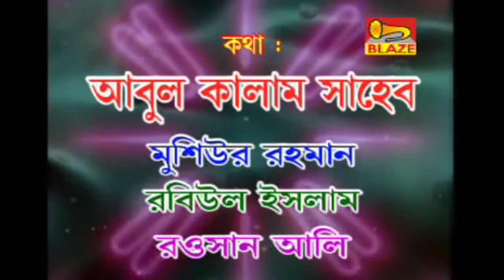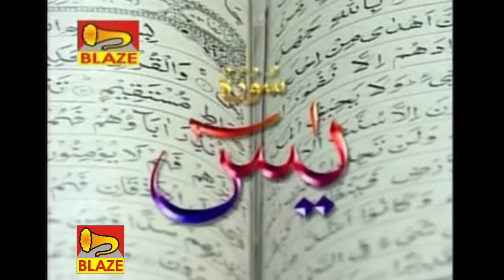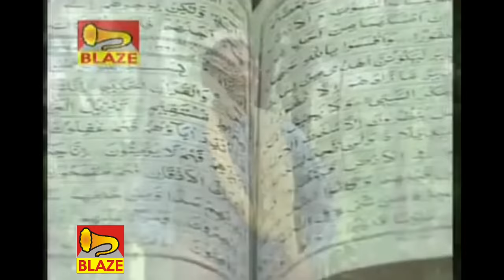বাজ পাখির ফাঁদে বুলবুল কাঁদে | এস কে জাফর | New Islami Gazal |Baj Pakhir Fade Bulbul Kande |Sk Jafar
Presenting New Bengali Islami Gazal "BAJ PAKHIR FANDE BULBUL KANDE"From The Album"Baj Pakhir Fande Bulbul Kande"By Blaze Audio Video

Album- Baj Pakhir Fande Bulbul Kande

Songs- Baj Pakhir Fande Bulbul Kande

Singer- Sk Jafar

Lyric- Abul Kalam

Language- Bengali

Cetagory- Divotional(Islami Gazal)